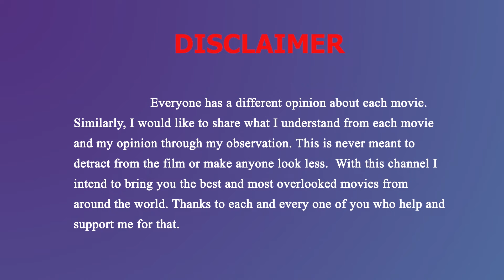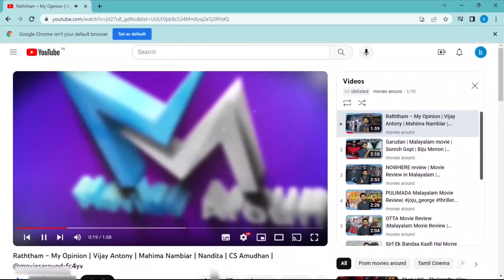Falimy Review | Basil Joseph | Nithish Sahadev | Vishnu Vijay| CheersEntertainments| മലയാളം റിവ്യൂ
Falimy Review | Basil Joseph | Nithish Sahadev | Vishnu Vijay | Cheers Entertainments
| മലയാളം റിവ്യൂ |

Falimy Review | Basil Joseph | Nithish Sahadev | Vishnu Vijay | Cheers Entertainments | Mazhavillile | Mu.Ri |

Falimy takes you on an adventure with a dysfunctional family that embarks on a life changing trip.